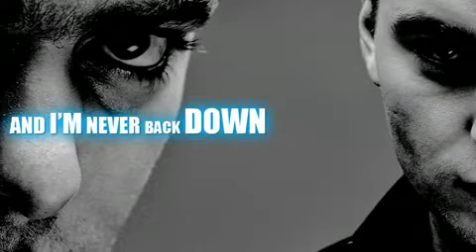SHOWTEK World Is Mine New track from the forthcoming album ANALOGUE PLAYERS IN A DIGITAL WORLD